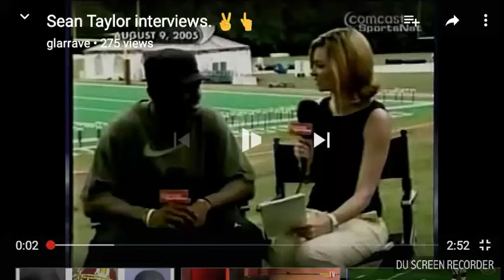Sean Taylor interviews